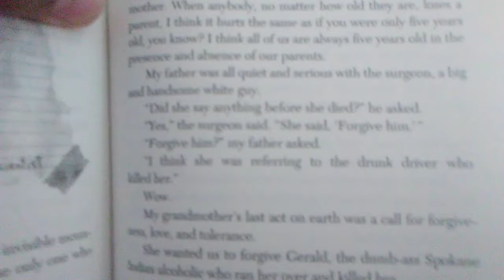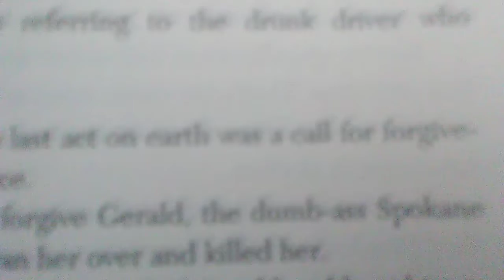The GCO Leader is Angry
Whyyyyyy?